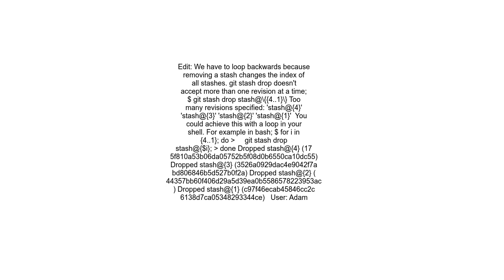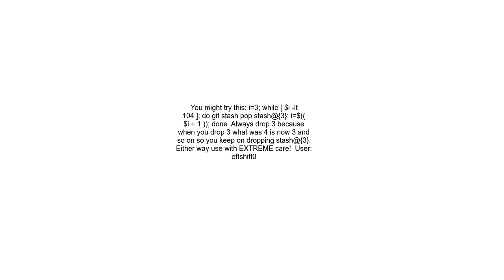git stash drop How can I delete older stashed states without dropping the latest X